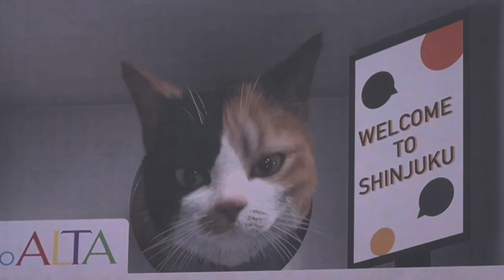Japan - Cat Cafe visit in Shinjuku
Only in Japan - We got to visit one of the (in)famous cat cafes. Weird, wonderful and a little strange. Sounds like Tokyo.